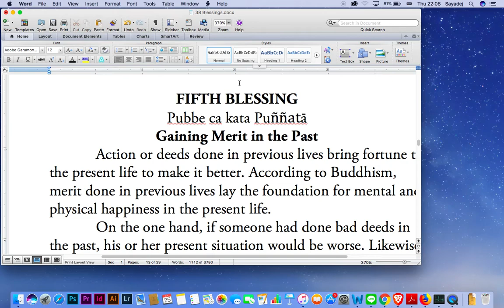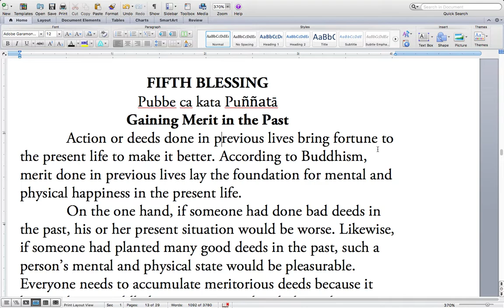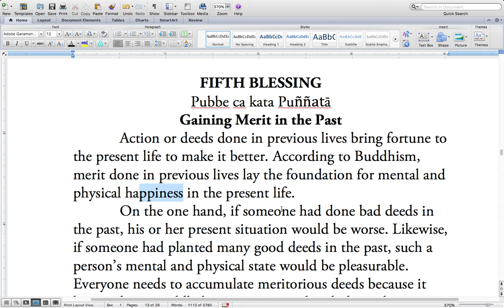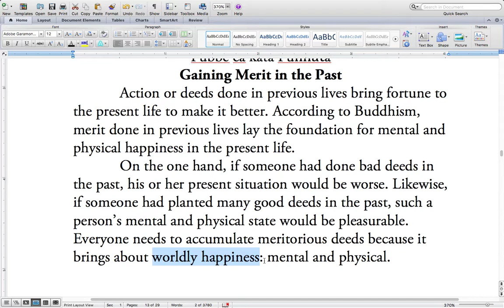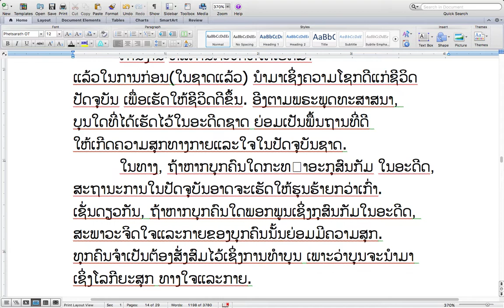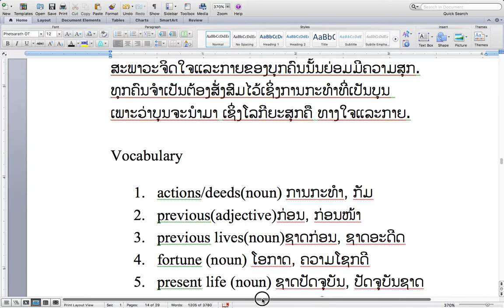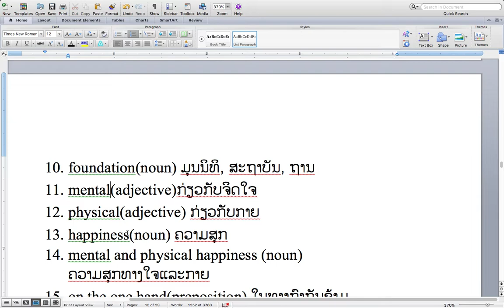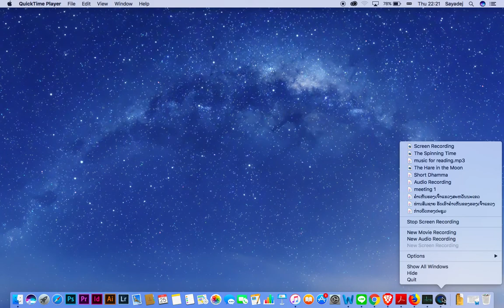The Fifth Blessing ມຸງຄຸນຂໍ້ທີ 5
Pubbe ca kata Puññatā
Gaining Merit in the Past
ປຸພເພ ຈະ ກະຕະ ປຸນຍະຕາ
ການສ້າງສົມໄວ້ເຊິ່ງບຸນໃນການກ່ອນ